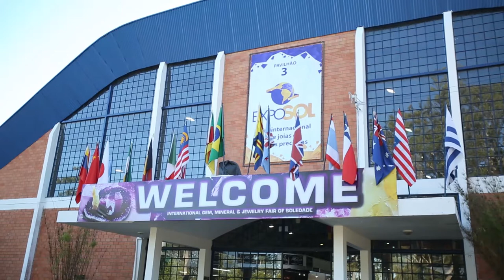Exposol em Soledade espera movimentar R$ 50 milhões em negócios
A Exposol 2017 - Feira Internacional foi aberta oficialmente nesta sexta-feira (28), no município de Soledade, com a presença do governador José Ivo Sartori. Segundo a Associação Pró-Desenvolvimento do Município de Soledade (Aprosol), realizadora do evento, essa é a maior feira de joias e pedras preciosas da América Latina e a maior feira multissetorial do interior do Rio Grande do Sul. A organização do evento espera movimentar aproximadamente R$ 50 milhões e receber um público superior a 150 mil visitantes. Na edição passada, foram negociados R$ 40 milhões.